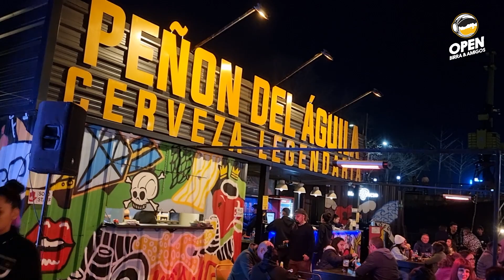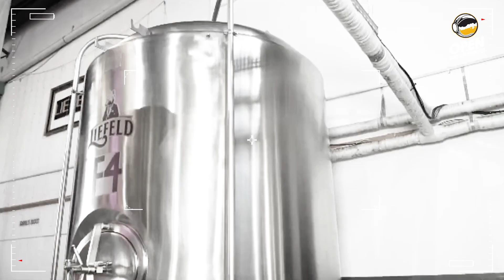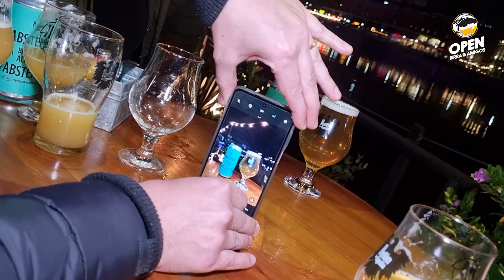🍺 IPA WEEK PEÑON DEL ÁGUILA PUERTO MADERO. Descubriendo el mundo de la cerveza artesanal Argentina.